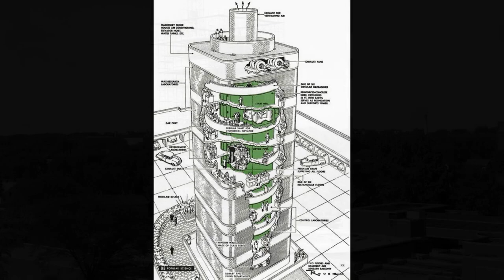Johnson Wax Headquarters & Research Building by Frank Lloyd Wright | Architecture Enthusiast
The Johnson Wax Headquarters and Research Building, designed by the architect Frank Lloyd Wright, is a landmark of modernist architecture located in Racine Wisconsin. It was built between 1936 and 1939 for the S.C. Johnson & Son company and is considered one of Wright's masterpieces.

The building's most distinctive feature is its cylindrical central pavilion, which is supported by slender "lily pad" columns and creates an open, light-filled interior space. The pavilion is topped by a conical roof that allows natural light to penetrate deep into the building's interior. The building also features a central atrium that runs the full height of the building and is surrounded by offices and meeting rooms.

The building was constructed using reinforced concrete, a relatively new and untested material at the time, which allowed Wright to create the building's distinctive curved forms and provided an economical and durable solution for the client. The interior of the building is lined with Wright's signature "Cherokee Red" color, creating a warm and welcoming environment.
One of the building's most innovative features is its radiant heating system, which was a cutting-edge technology at the time and was housed in transparent Pyrex tubes that were integrated into the building's architectural design. The use of natural light and radiant heating contributed to the building's energy efficiency and created a more comfortable and productive work environment.
The Johnson Wax Headquarters and Research Building is an important example of Wright's philosophy of organic architecture, which emphasized the integration of the building with its natural surroundings, the use of natural materials, and the creation of spaces that promote a sense of well-being and comfort. The building's innovative design and use of materials make it a unique and important work of modernist architecture, and it continues to be studied and admired by architects and design enthusiasts today.
In addition to its innovative design and use of materials, the Johnson Wax Headquarters and Research Building also showcases Wright's attention to detail and his commitment to creating functional and aesthetically pleasing structures. The building's exterior is characterized by its streamlined, horizontally-oriented design, which creates a sense of calm and stability. The building's interiors are equally well-designed, with a focus on ergonomics and comfort, including adjustable desks and chairs and a spacious central atrium that provides a communal space for employees to gather.
Another notable feature of the building is its use of natural materials, including red-tinted glass, which was used to create a warm and inviting atmosphere. The building's overall design also takes advantage of the natural landscape, with large windows and an open floor plan that allows for an unobstructed view of the surrounding gardens and greenery.
Wright's design for the Johnson Wax Headquarters and Research Building also incorporated elements of his "Usonian" architectural style, which was characterized by its focus on simplicity, affordability, and functionality. The building's modular design and use of prefabricated components allowed for efficient construction and cost savings even though the unique complex was ultimately significantly over budget.

The Johnson Wax Headquarters and Research Building is also significant for its role in the development of modernist architecture. Wright's design for the building challenged traditional architectural forms and materials, and its innovative use of reinforced concrete, radiant heating, and natural light made it a model for other architects to follow.
In addition to its architectural significance, the Johnson Wax Headquarters and Research Building is also notable for its cultural significance. The building reflects the values and aspirations of the American people during the mid-20th century, including a focus on progress, technology, and efficiency. It also embodies Wright's own vision for a more harmonious and sustainable relationship between people and the built environment.